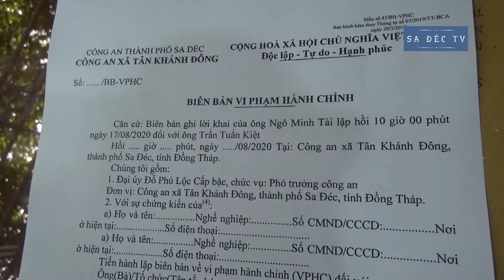DÙNG DÙI CUI ĐẬP PHÁ NHÀ CON NỢ, THANH NIÊN BỊ PHẠT 4 TRIỆU ĐÔNG